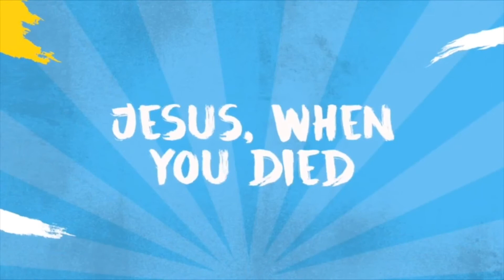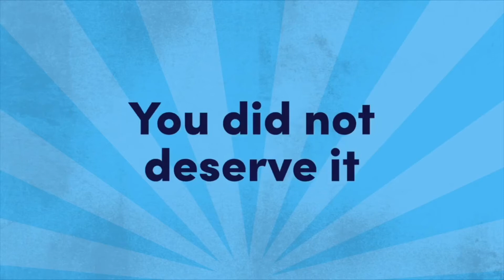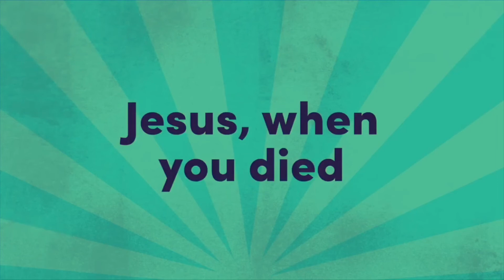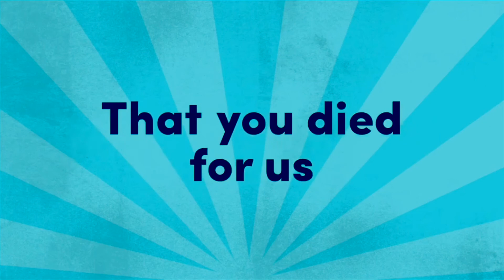Myton Kids does The Jesus Storybook Bible. Episode 8: The girl no one wanted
Grace and Tim tell us about Jacob, Rachel and Leah, from Genesis chapters 29 & 30.